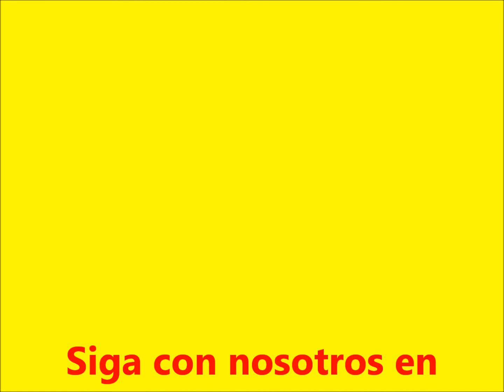SEMANA SANTA 2013 PEREIRA Domingo de ramos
EL COMUNAL.com Noticias las 24 horas y TELECOMUNAL COLOMBIA Nuestro Canal presentan imágenes exclusivas del Domingo de Ramos en la Catedral de la Pobreza y la parroquia del barrio San Nicolás de Pereira, con lo cual comienza la celebración de la semana santa en esta capital.